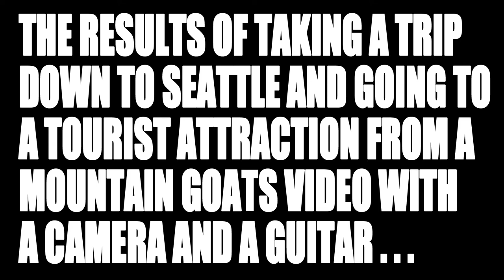Autoclave (The Mountain Goats cover)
This is a remake of a video done by One Shot Seattle
The cover is originally done by  The Mountain Goats
Thanks a ton to Caleb for filming, and letting us stay at his place.

I play in a band called This Winter, you should check out the EP "Far From The Tree".